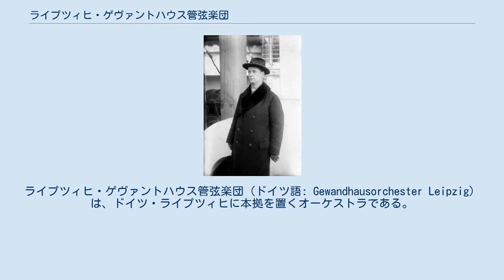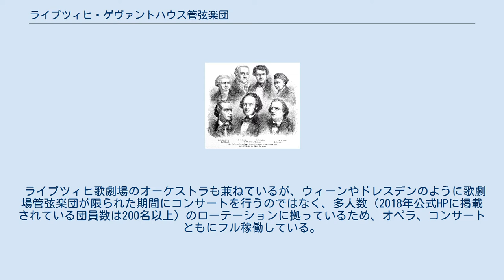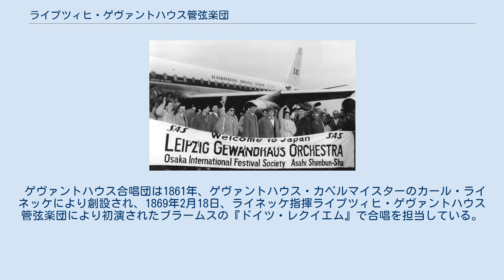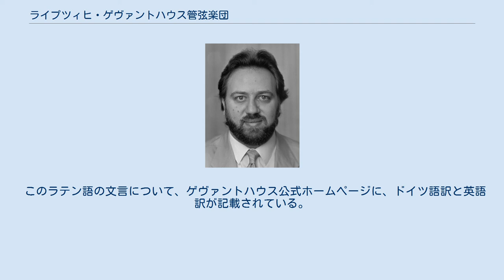ライプツィヒ・ゲヴァントハウス管弦楽団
フェリックス・メンデルスゾーン
ライプツィヒ・ゲヴァントハウス管弦楽団（ドイツ語: Gewandhausorchester Leipzig）は、ドイツ・ライプツィヒに本拠を置くオーケストラである。
 1743年、世界初の市民階級による自主経営オーケストラとして発足した。
それまでの宮廷専属（歌劇場含む）オーケストラと異なり、このオーケストラの誕生で、自らの城や宮殿などを「演奏会場」として音楽を聞いていた王侯貴族のような身分・階級でなくとも、入場料さえ払えば誰でもオーケストラ演奏を聞けるようになった。
 1835年、メンデルスゾーンがゲヴァントハウス・カペルマイスター（楽長）になると、技術的にも、そして楽員の年金制度創設など待遇面でもより基盤が固まり大きく飛躍することになった。
ベートーヴェン・シューベルト・メンデルスゾーン・シューマン・ブラームス・ブルックナーをはじめ、多くの作曲家の作品を初演してきたことでも知られる。
 本拠地となる現在のホールは、1981年完成の3代目ゲヴァントハウスである。
1781年の初代ゲヴァントハウス以降、代々のホールに、このオーケストラのモットーが掲げられている。
 ライプツィヒ歌劇場のオーケストラも兼ねているが、ウィーンやドレスデンのように歌劇場管弦楽団が限られた期間にコンサートを行うのではなく、多人数（2018年公式HPに掲載されている団員数は200名以上）のローテーションに拠っているため、オペラ、コンサートともにフル稼働している。
 楽員による自主運営団体については、ゲヴァントハウス弦楽四重奏団やゲヴァントハウス・バッハ管弦楽団がある。
 ゲヴァントハウス弦楽四重奏団は1808年に結成され、2008年に結成200周年を迎えた世界最古の弦楽四重奏団で、結成から現在まで継続して首席奏者たちにより演奏活動が行われている。
歴代メンバーには、メンデルスゾーン・ブラームス・チャイコフスキー、これら3つのヴァイオリン協奏曲の各初演ヴァイオリニストの3名が名を連ねている。
 声楽では、ゲヴァントハウス合唱団、ゲヴァントハウス児童合唱団がある。
 ゲヴァントハウス合唱団は1861年、ゲヴァントハウス・カペルマイスターのカール・ライネッケにより創設され、1869年2月18日、ライネッケ指揮ライプツィヒ・ゲヴァントハウス管弦楽団により初演されたブラームスの『ドイツ・レクイエム』で合唱を担当している。
 1961年4月、初来日時のゲヴァントハウス管弦楽団 竣工した新しい「ゲヴァントハウス」での最初のコンサート（1981年） 1743年の発足から38年後、1781年、ゲヴァントハウスの初代ホールがオープンした時から、古代ローマの政治家・哲学者・詩人であるセネカのこの言葉がホールに掲げられており、今日に至るまで、このオーケストラのモットー（Motto）となっている。
 現在の3代目ゲヴァントハウス（1981年完成）では、客席正面のアレクサンダー・シュッケ社製オルガンに、大きくこの文言が刻まれている。
 ^ アドルフ・ブロツキーの結成したブロツキー弦楽四重奏団をゲヴァントハウス弦楽四重奏団の歴史に含めた場合。